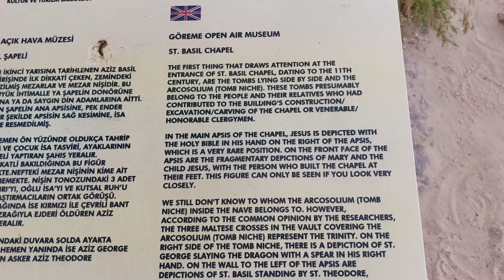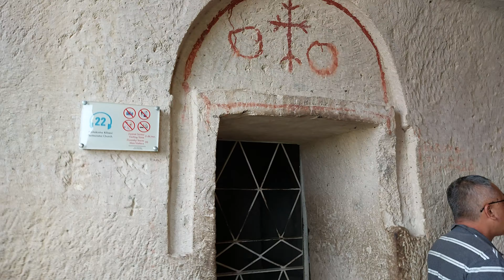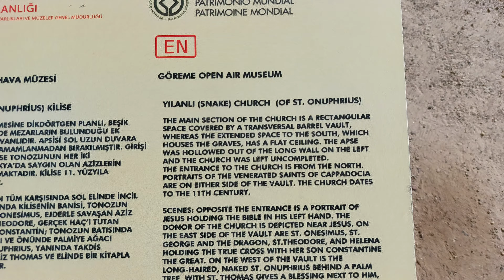Goreme Open Air Museum, A walk from start to finish